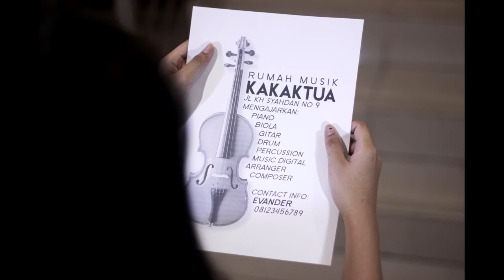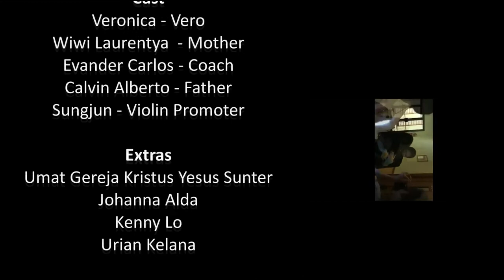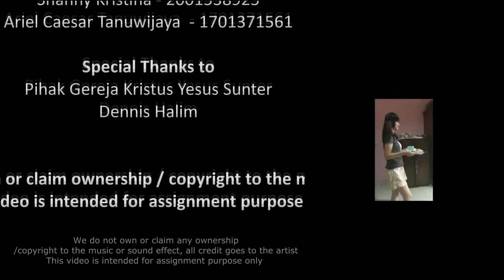TUGAS AKHIR FOTOGRAFI ANIMASI - LB33 - Le'Violine - 2017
Le'Violine

Sinopsis : Ini adalah sebuah cerita tentang seorang anak yang tinggal bersama ibu yang ditinggal ayahnya. Ibunya mengalami depresi karena ia harus mengurus anaknya seorang diri, ditinggal oleh suaminya. Anak tersebut ingin mencoba untuk menghibur ibunya, mencoba untuk menarik perhatian dengan bertampil lucu meskipun ia tak suka, tetapi ibunya selalu menolak, sampai akhirnya ia pun muak. Dan disaat ia lelah dengan kelakuan ibunya, anak tersebut melihat permainan biola dari seseorang, dan ia pun terjun kedalam dunia musiknya.

Anggota/Crew :
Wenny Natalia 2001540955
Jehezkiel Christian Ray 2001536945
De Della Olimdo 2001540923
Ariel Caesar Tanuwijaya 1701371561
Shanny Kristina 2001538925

Model :
Veronica
Wiwi Laurentya
Evander Carlos
Calvin Alberto
Sung Jun

We do not own any copyright to any music and sound used in this video, this video is under the Creative Commons - Attribution License and this video is used only for assignment purpose only.